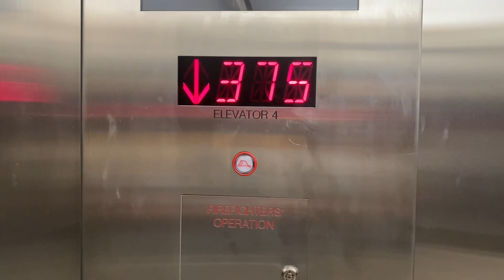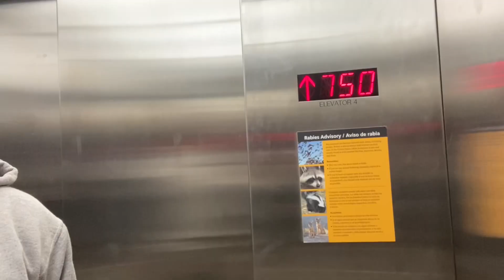Sand sledding! “40 things for my 40th” Day 12